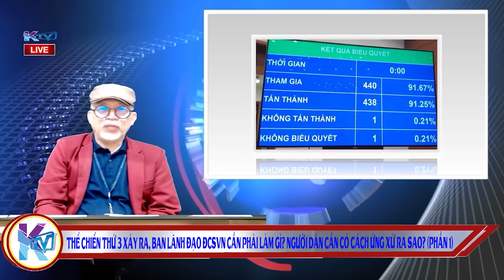Thế chiến thứ 3 xảy ra, lãnh đạo ĐCSVN cần phải làm gì? Người dân cần ứng xử ra sao? (Phần 1)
Thế chiến thứ 3 xảy ra, Ban lãnh đạo ĐCSVN cần phải làm gì? Người dân cần có cách ứng xử ra sao? (Phần 1)